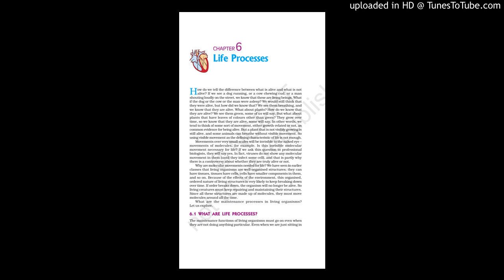Cbse class 10 biology life process (explanation in malayalam)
Our group is teaching a lot of poor kids.It takes about Rs500 per month for a student.If you can,do sponsor our children so that they can learn better.
Account:Center to promote Self Organised Learning
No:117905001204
IFSC:ICIC0001179